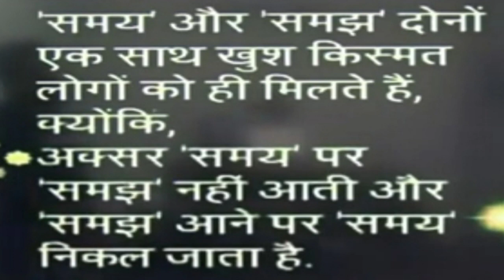iocl apprentice query||Iocl apprentice joining latter2021||Iocl marketing division apprentice query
this video about iocl apprentice query

video details
1)Iocl appeentice query
2)iocl marketing division apprentice training
3)iocl apprentice joining